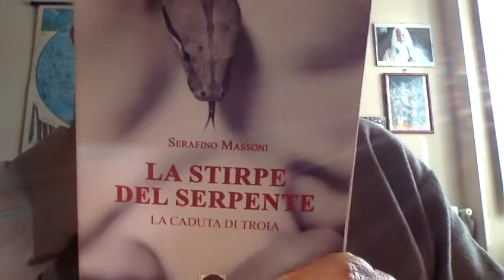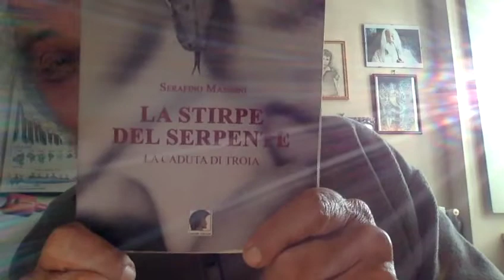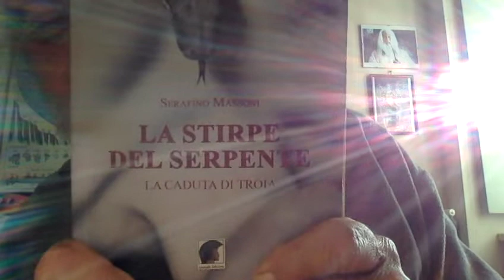ECCO PERCHE' LA FINLANDIA E' AL PRIMO POSTO PER LA FELICITA'